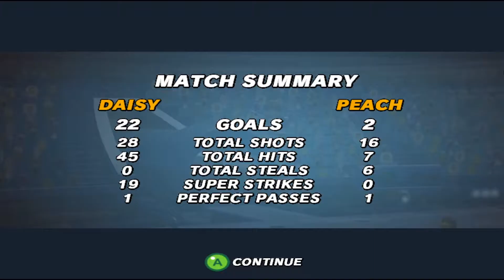Super Mario Strikers Gameplay With MarioFanGirl93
Showcasing another Mario game and having fun sorry if the audio seems to have static  since I updated my GTX Shadowplay.